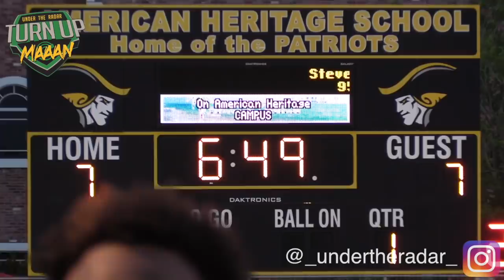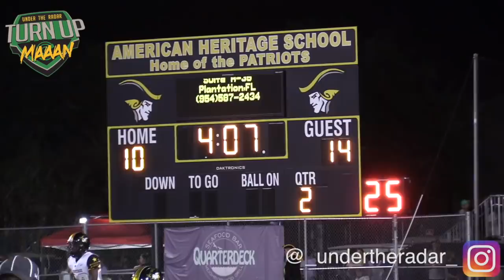FLORIDA BALL !! 🔥🌴 Miami Carol City Chiefs vs American Heritage | Florida Power House SHOWDOWN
FLORIDA BALL !! 🔥🌴 Miami Carol City Chiefs vs American Heritage | Florida Power House  SHOWDOWN - UTR Highlight Mix